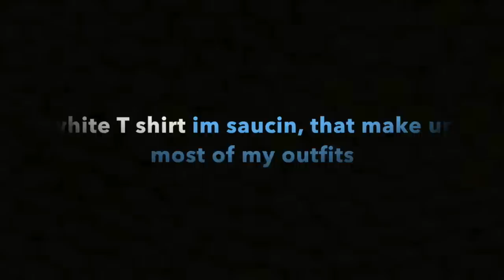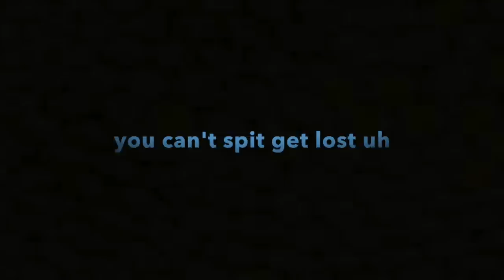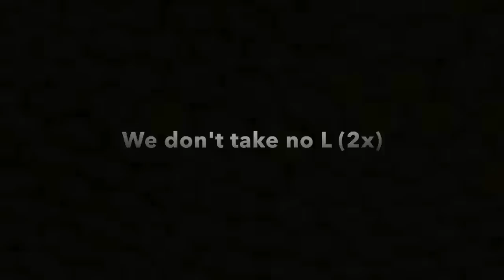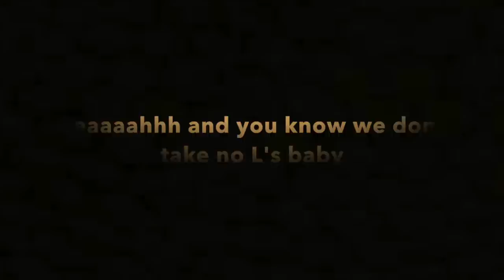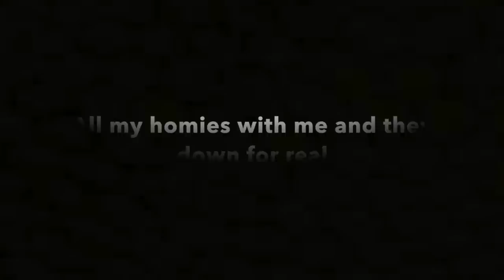Shane Thompson - No L's (Lyric Video)